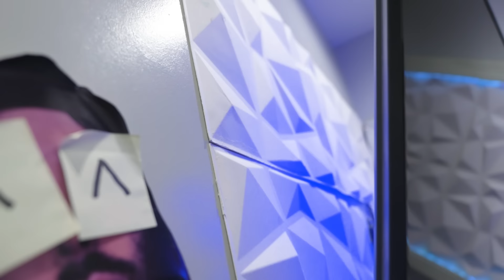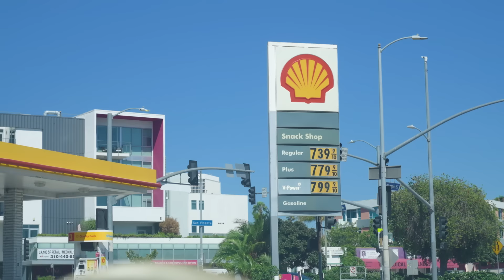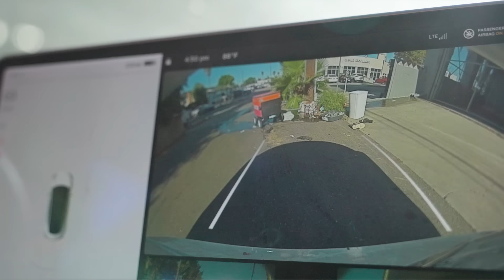We Put The World's Loudest Train Horn on a Bugatti!